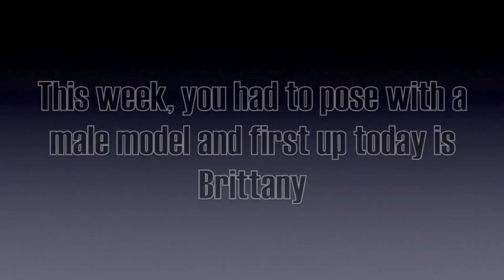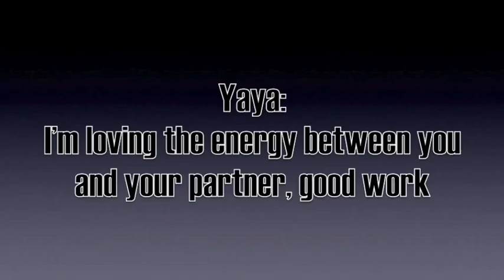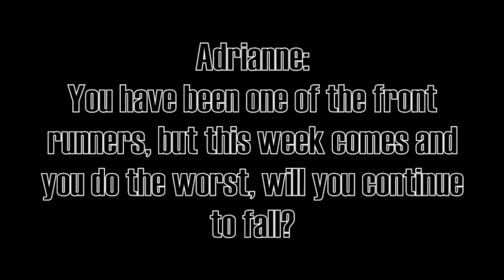Fantasy America's Next Top Model Cycle 1 Episode 9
[Tyra Banks,J. Alexander,Nigel Barker,
Paulina Porizkova, Twiggy,Janice Dickinson,
Kimora Lee Simmons,Nolé Marin,Eric Nicholson,Beau Quillian.
ANTM: America's Next Top Model Cycle 1: Tessa Carlson, Katie Cleary, Nicole Panattoni, Ebony Haith, Giselle Samson, Kesse Wallace, Robin Manning, Elyse Sewell, Shannon Stewart, Adrianne Curry.